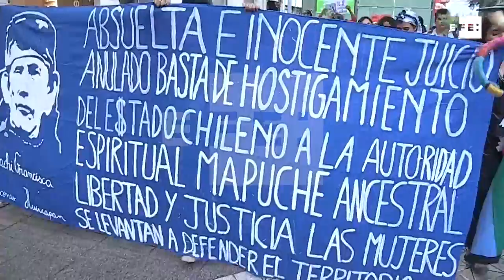Unas cien personas marchan en la capital chilena a favor de mapuche acusada de crimen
Santiago de Chile, 26 ene (EFE), (Imágenes: Fernando Garabedian).- Al menos 100 personas, la mayoría de ellos mapuches, participaron hoy de una marcha en las calles céntricas de la capital chilena en apoyo de la chamana Francisca Linconao, quien está acusada de participar en el homicidio en 2013 de un matrimonio en el sur de país.

Todos ellos participaron primero de un conversatorio en la Casa Central de la Universidad de Chile y después procedieron a caminar por el paseo Ahumada, rumbo hasta la Plaza de Armas, a muy pocas manzanas del Palacio de La Moneda, sede del Ejecutivo.